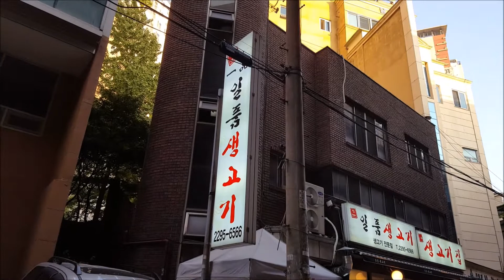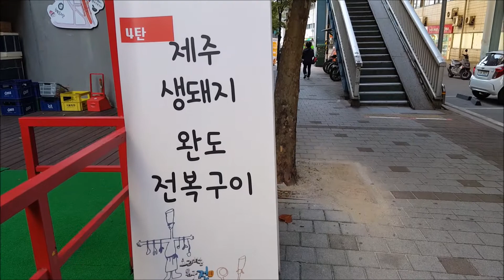Korean Learning Tip: Walk and Learn Korean!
Singapore Polyglot - here's sharing a Korean Learning tip that I used a lot and very deliberately when I first started learning Korean language. I still do it now but not because I am trying to learn Korean language but its just natural.